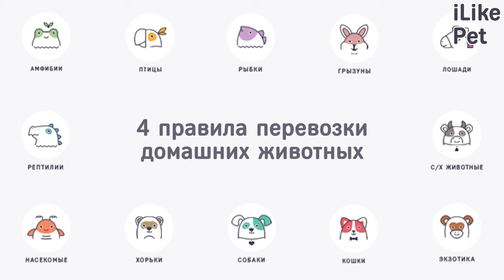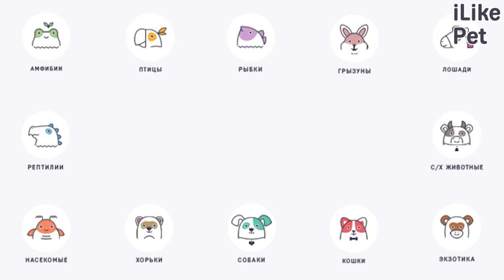4 правила перевозки домашних животных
Как путешествовать с питомцем без стресса для него?